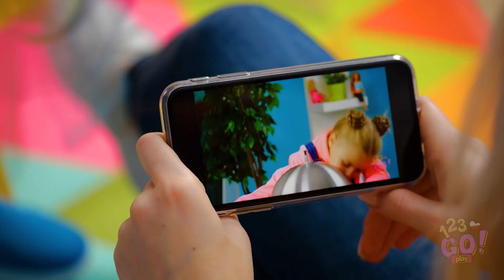7 PIĘKNYCH TĘCZOWYCH PROJEKTÓW || Jednorożcowy Nastrój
Zastanawiacie się, jak odmienić swoje ulubione rzeczy?
Wypróbujcie te niesamowite projekty w stylu jednorożca!